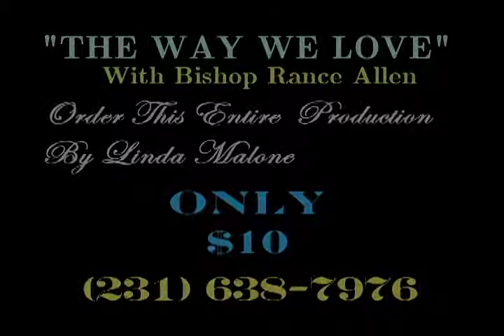Linda Malone Black History Clip Scene 3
This Clip is from Linda Malone 2015 Black History Production Featuring Bishop Rance Allen , Black Poetry and Praise Dance. This Dance is from Xpressions of Praise under the leadership of Laassah D. Marshall. Filmed Live by Cotrell Malone of Malone Media Productions LLC at Muskegon High School on February 28th. For a Copy of this full Production with Bishop Rance Allen Mini Concert. More Clips to follow.